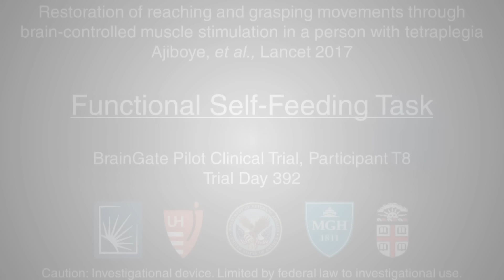Functional self-feeding task 4/5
Brain-controlled muscle stimulation in a person with tetraplegia
Demonstration of study participant performing a self-feeding task for the first time. Using a modified fork (a standard rehabilitation device), the participant successfully moves his arm and hand between a plate of mashed potatoes and his mouth, taking several bites. Video taken 717 days after implant.